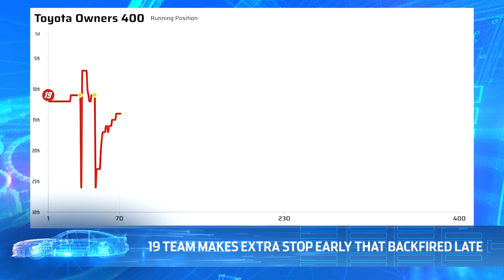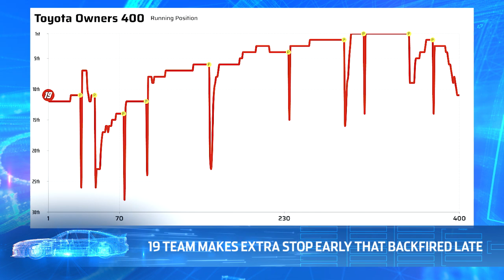What happened to Truex at Richmond? | Inside the Race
Martin Truex Jr. was fast all weekend at Richmond Raceway, but it wasn't the No. 19 in Victory Lane. Steve Letarte and Todd Gordon breakdown the No. 19 team's day.

Play every weekend!